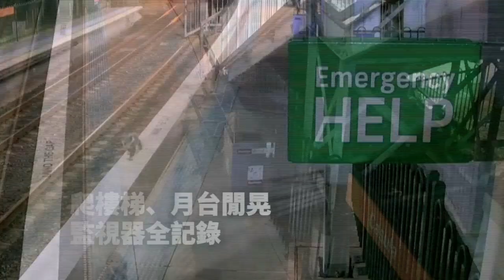無尾熊澳洲車站大冒險 爬樓梯、月台閒晃 監視器全記錄｜Yahoo Hong Kong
澳洲新南威爾斯州（New South Wales）一座火車站，10月4日凌晨監視器記錄下「無尾熊大冒險」的過程，一隻無尾熊爬上階梯、跑到電梯前，更沿著月台邊遊走，車站也對列車發出警告，要求減速。一名旅客近距離拍攝到無尾熊特寫畫面，約4時30分員警獲報趕來，跟在無尾熊身後，直至其穿過柵欄，跑進附近的叢林中。 雪梨西南部是許多無尾熊的棲地，由於城市發展，其生存受到威脅，隨著越來越多道路開通，無尾熊車禍身亡的事件也有所增加。州政府對此提撥預算，向該地區指派專門的無尾熊官員，追蹤族群並規畫恢復棲地，包括保育其他18個無尾熊族群，總預算超過澳幣1500萬元。